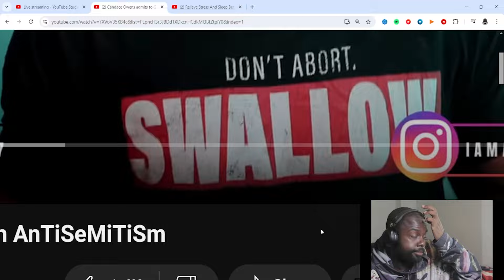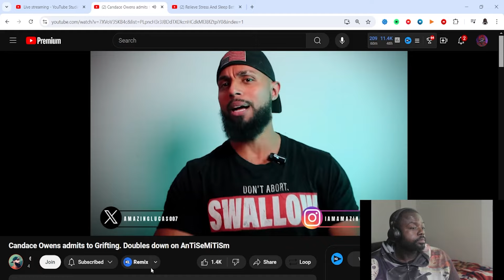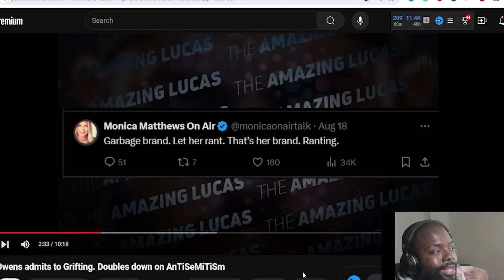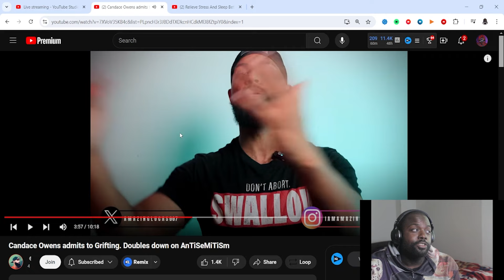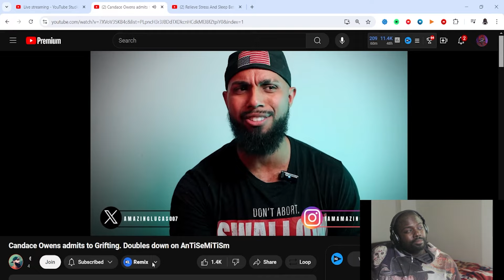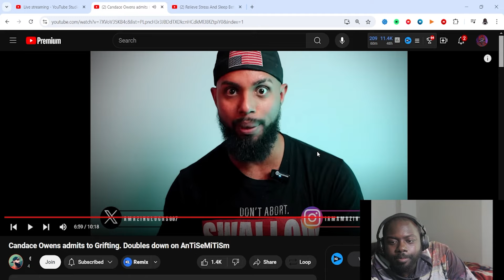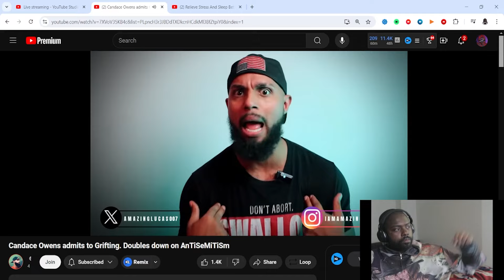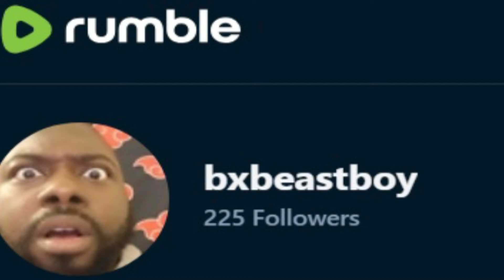HE IS UPSET!!!! Amazing Lucas ATTACKS Candace Owens